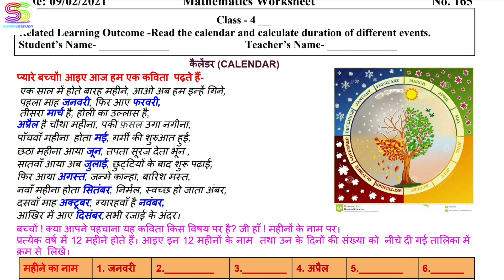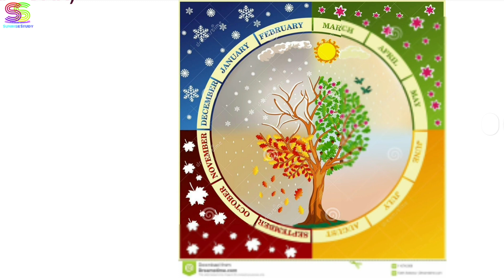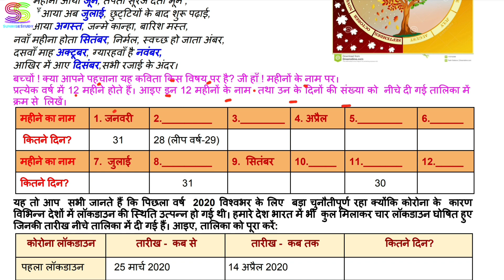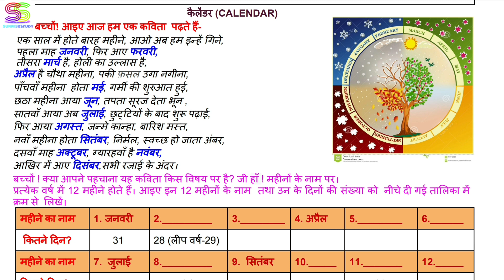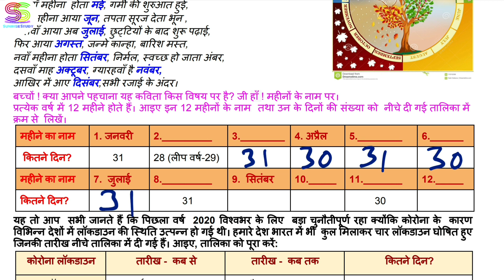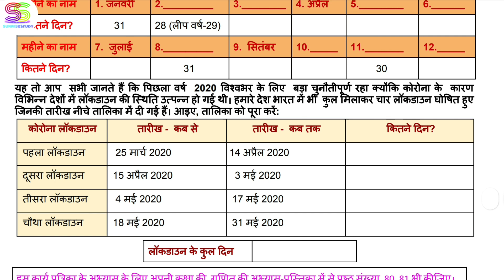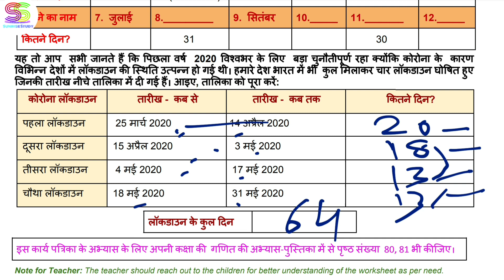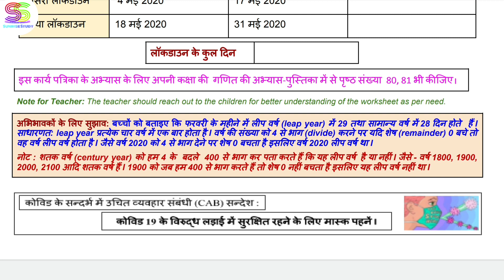Worksheet no. 165 Date 09-02-2021 Class 4 th Sub :- MATHEMATICS DOE CBSE NCERT